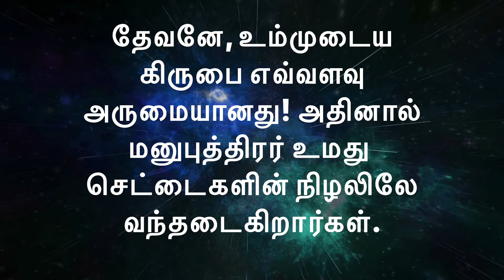Daily Bible Verse/ 26-08-2020/ இன்றைய வேத வசனம்/ Watch this today and get blessed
Hi Dear friends, Daily Bible Verse 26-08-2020/ இன்றைய வேத வசனம்/ Watch this today and get blessed/ Please share it with your loved ones/ May God bless you abundantly 🎊🎉🎉